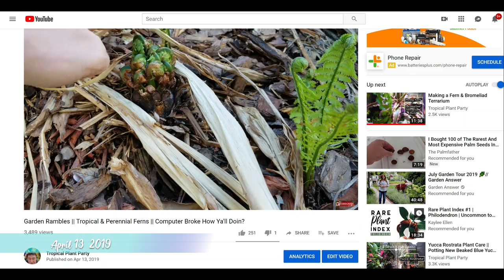Ostrich Ferns! Matteucia struthiopteris || Fern Friday Season 2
FernFriday This week it's all about how to grow the Ostrich fern! Matteucia struthiopteris is a U.S and Canada native fern which grows anywhere from 1 to 5 feet tall. A lot of how how large they grow is relative to their climate. More mild climates with loamy soil and moderate to heavy precipitation will produce the taller ferns. This is in my opinion the best fern to grow in the landscape for people who want texture but not the fuss of typical ferns. Ostritch ferns are such an easy to grow fern because they are cold hardy, they are a fern for sun ( in more mild climates) and they grow quickly giving a strong impact to the garden. No matter the climate, once they send up their fertile fronds the plants start looking kind of shabby but it is worth it since they look so lush and vibrant for so many months prior. To fertilize these ferns I suggest amending the soil in mid spring with rich organic matter such as humus, worm casting, epsoma plant tone etc. ... anything that will enrich the soil. If it is desired to use a liquid fertilizer for ferns then be sure to dilute that fertilizer by 50% to avoid any root burn. The main reason the ostritch fern is my favorite fern is due to the amount of light they can take. As long as temperatures aren't scorching hot (+90F) then these are ferns for part to full sun. Of course they need lots of watering and well drained soil the more sun they get but their are not any other ferns for my area that grow well with much sun on them. Ideally the ferns need bright morning sun and filtered afternoon shade, but mine have been growing for several years in morning and afternoon sun and looking great!... until it gets really hot outside, then they start to get shabby. The light green foliage would pair wonderfully with a rainbow of impatiens, or to keep things more elegant in the garden, just some white impatiens. I think the Ostritch fern is the best fern for growing in more rough climates or gardens where other ferns fail.